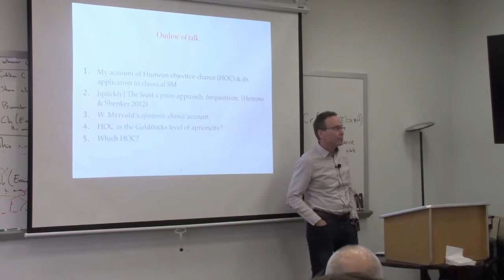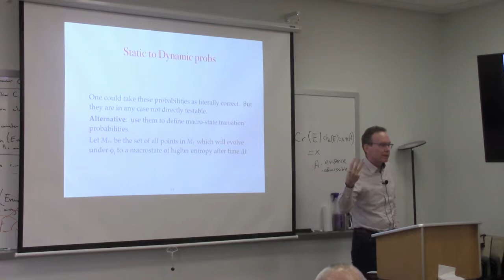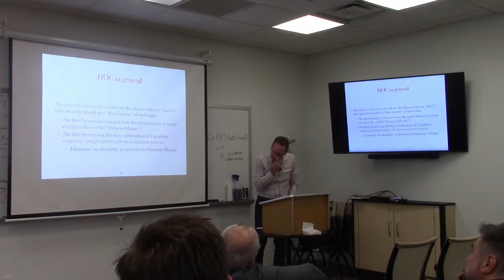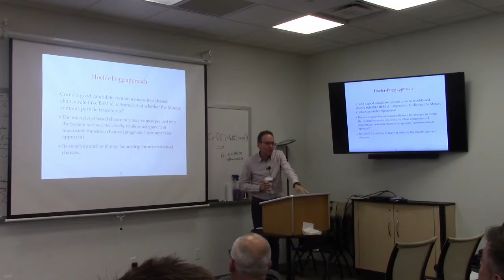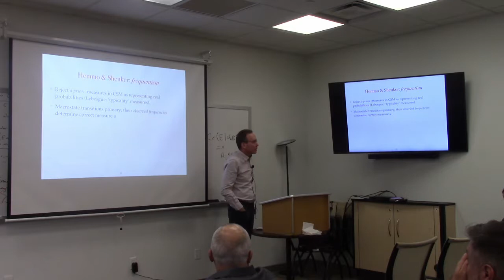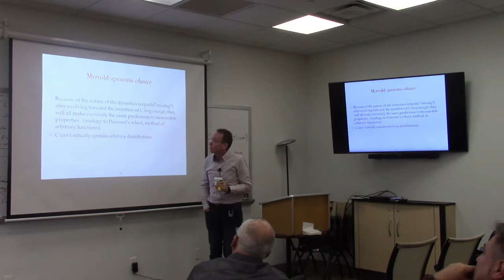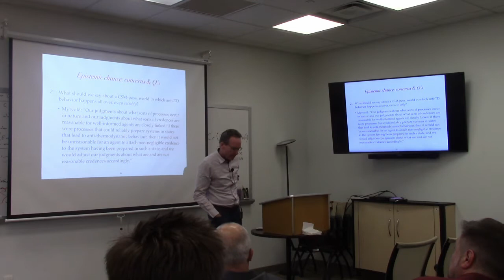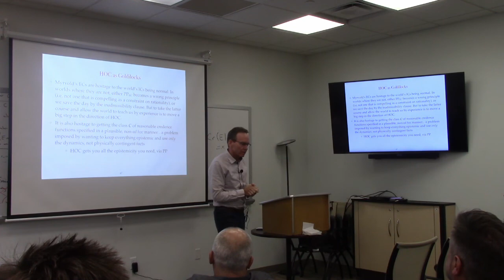Carl Hoefer (Barcelona) - How a priori should the chances be in Statistical Mechanics?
Talk given by Carl Hoefer (Barcelona) at the Rutgers Conference on the Philosophy of Probability on Oct 25, 2019.

In my talk I will compare and contrast the Humean approach to SM chances advocated in Frigg & Hoefer (2013) and Hoefer (2019) with the alternative approaches of Myrvold (2012), Loewer & Albert (in diverse publications), and Hemmo & Shenker (2012).  While all these approaches agree in maintaining that the probabilities of SM can be both objective (in at least some significant sense) and compatible with underlying determinism, they disagree on what actually determines the values of the probabilities.  I will defend the need to blend both “a priori” and empircal/actual-fact elements in the recipe that determines the probabilities, and to do so in a way that gives the latter element a strong role.

This conference was funded by a grant from the John Templeton Foundation and by the Rutgers Philosophy Department.